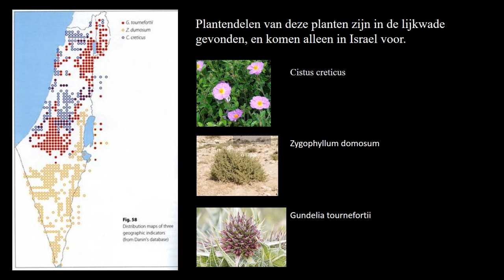Volwassenen catechismus: 5) Antwoorden: Lijkwade en creationisme